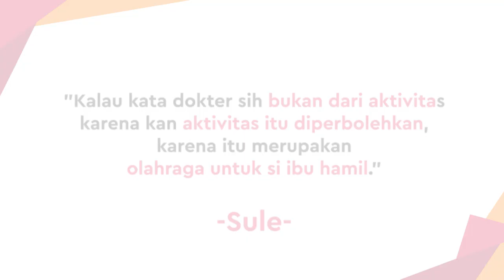Sule Ungkap Penyebab Nathalie Holscher Keguguran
KAPANLAGI.COM - KLovers,
Sule menjelaskan penyebab Nathalie Holscher keguguran bayinya. Meski sedih, namun dirinya tetap menyemangati sang istri untuk bangkit.